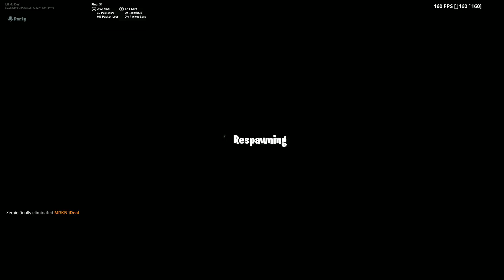How to SNIPE THROUGH WALLS EXPLOIT!!! - Fortnite Battle Royale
New Glitch/Exploit on How to SNIPE THROUGH WALLS on Fortnite Battle Royale Exploit! This new exploit is kinda broken heavy snipe through walls, sniping through walls enjoy!